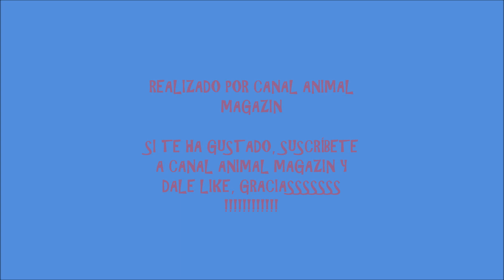Los BIKINIS Más Frescos y Cómodos Del VERANO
Hoy os traemos una pequeña selección de los bikinis de moda más frescos y cómodos del verano, seguro que te van a gustar... No te  la pierdas amig@!!!